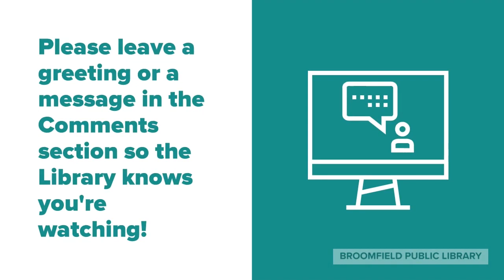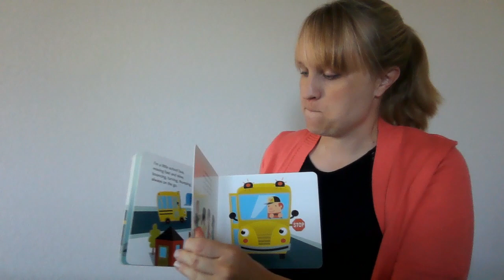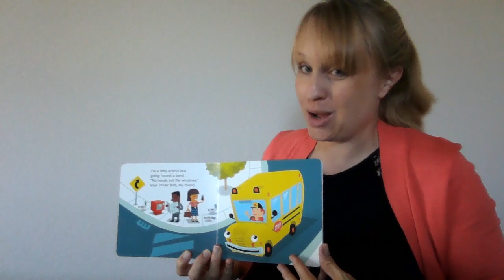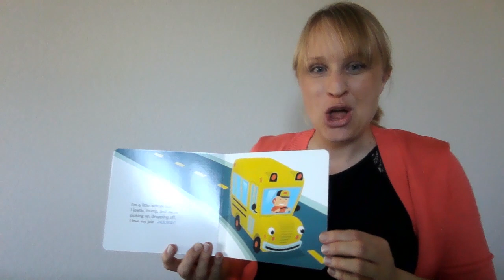Babies & Toddlers: The Little School Bus by Margery Cuyler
Ms. Kirsten presents a story time about buses with fun songs, rhymes and the book The Little School Bus by Margery Cuyler, published by Henry Holt (a Macmillan imprint).  Scribbles may not look like much, but using drawing and writing tools to draw lines on paper helps children learn how writing works and it builds letter recognition skills.